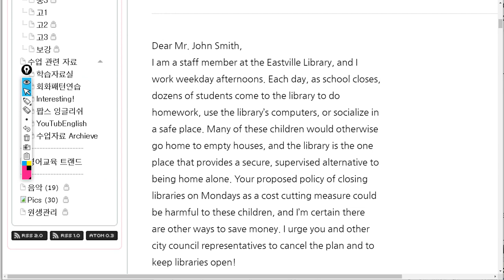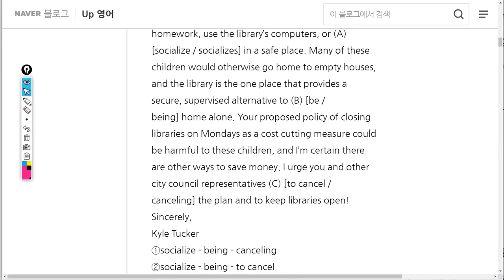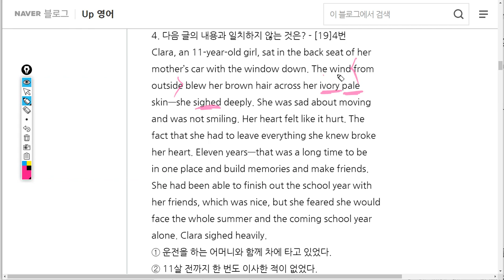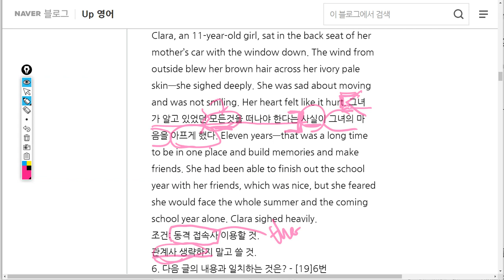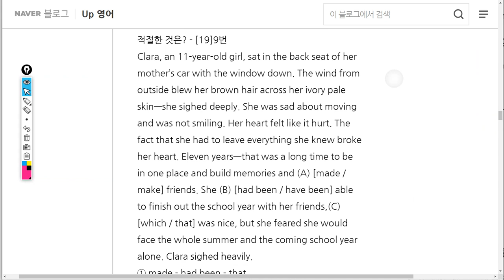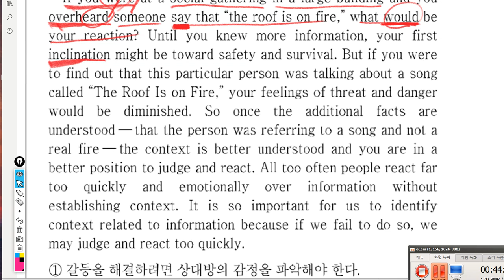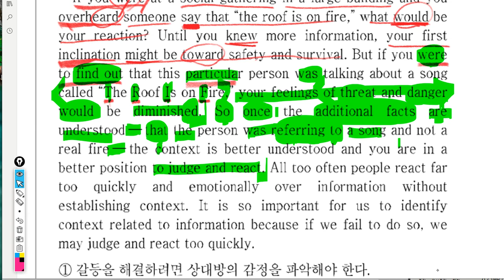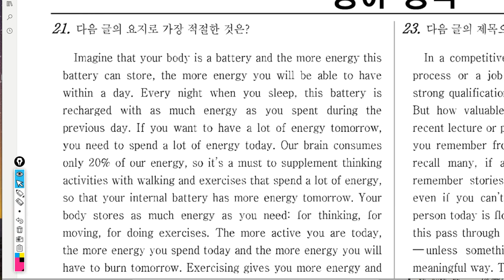고1 2019 07 19